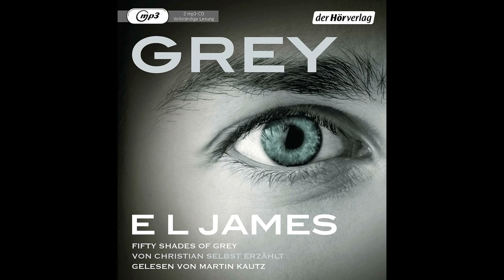E L JAMES: Grey (Hörprobe)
E L JAMES - Grey - Fifty Shades of Grey von Christian selbst erzählt. Band 1
♡ ♡ kostenloses Hörbuch von Audible* ♡ ♡

Gelesen von Martin Kautz
Originalverlag: Goldmann TB
Übersetzt von Andrea Brandl, Sonja Hauser, Christine Heinzius, Karin Dufner, Ulrike Laszlo

Verlag: der Hörverlag

»Die Welt von Fifty Shades of Grey auf ganz neue Weise – durch die Augen von Christian Grey«

Inhaltsangabe:
Erzählt in Christians eigenen Worten, erfüllt mit seinen Gedanken, Vorstellungen und Träumen zeigt E L James die Liebesgeschichte, die Millionen von Lesern auf der ganzen Welt in Bann geschlagen hat, aus völlig neuer Perspektive.

Christian Grey hat in seiner Welt alles perfekt unter Kontrolle. Sein Leben ist geordnet, diszipliniert und völlig leer – bis zu jenem Tag, als Anastasia Steele in sein Büro stürzt, um ihn zu interviewen. Er versucht, sie zu vergessen und wird stattdessen von einem Sturm der Gefühle erfasst, den er nicht begreift und dem er nicht widerstehen kann. Anders als all die Frauen, die er bisher kannte, scheint die schüchterne, weltfremde Ana direkt in sein Innerstes zu blicken – vorbei an dem erfolgreichen Geschäftsmann, vorbei an Christians luxuriösem Lebensstil und mitten in sein zutiefst verletztes Herz. Kann Christian mit Ana an seiner Seite die Schrecken seiner Kindheit überwinden, die ihn noch immer jede Nacht verfolgen? Oder werden seine dunklen Begierden, sein Zwang zur Kontrolle und der Selbsthass, der seine Seele erfüllt, diese junge Frau vertreiben und damit die zerbrechliche Hoffnung auf Erlösung zerstören, die sie ihm bietet?